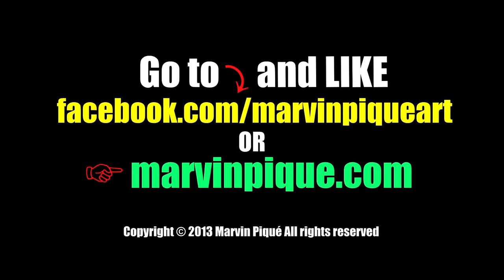Recorded Painting day3_Cadmium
Bot Bot NYC presents:

Marvin Piqué

"Tardigrade" - Recorded Painting_day3_Cadmium

For the next 30 day you are welcome to be a guest in the studio.
And see how Marvin Piqué spends less then 15 min a day on a piece to bring it to completion.

At the end of 30 days it will be offered for sale and part of the money will be donated to two different children projects at

You are encouraged to interact with the artist and you may suggest projects from globalgiving.

Artist:
Marvin Piqué

Eccentric, Contagious, Electrifying. These are some words you could use to describe American experimental electronic artist Alfred Darlington (Daedelus). To experience Daedelus is all his unbridled splendour is only achievable over a large scope. To hear a thirty second sample does not begin to pay accurate tribute to the sheer range of sounds produced over the course of a set. This twelve minute recording offers a glimpse into the world of this Monome magician.

Performed at The Bridge Club, in Brisbane Australia, presented by Silo Arts and with support from Mistletone.

To learn more about Daedelus and his coming tour dates, 'Like' his facebook page over or to purchase this and other tracks jump onto iTunes

Vision by Anthony Martin, Dane Hansen & Alex Kirchner
Colour & Post Production by Alex Kirchner